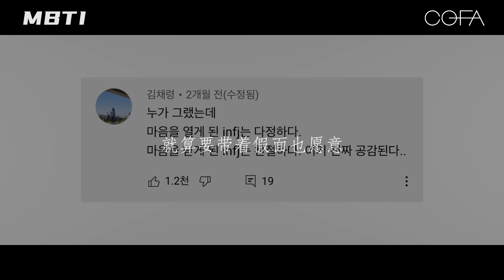男神南柱赫小时候家中竟然没有厕所!?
拥有著名品腹肌男神演员南柱赫
从小时候开始有着不为人知过往来一探究竟吧！